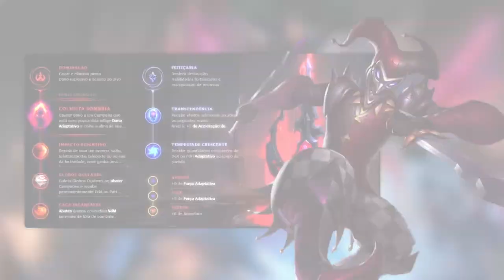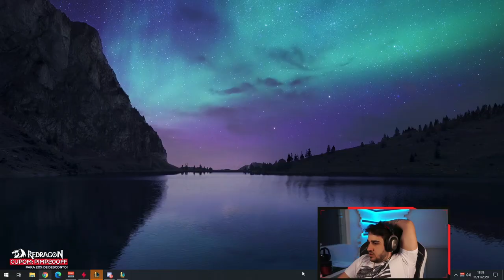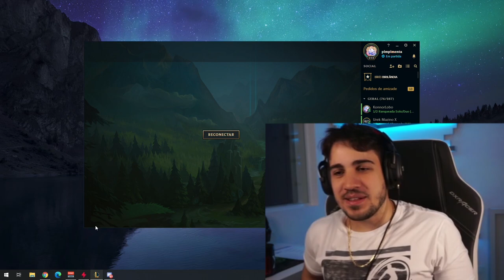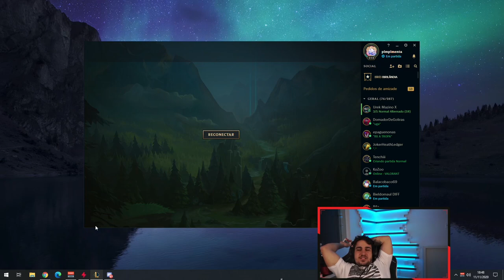DO JEITO QUE TÔ FEEDADO, EU TENHO QUE DAR INSTA KILL